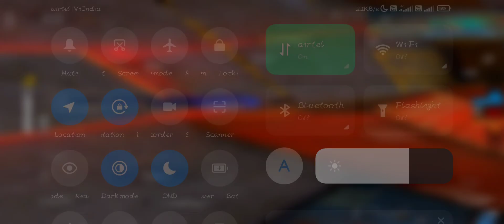full lonewolf mode gameplay free fire 😇